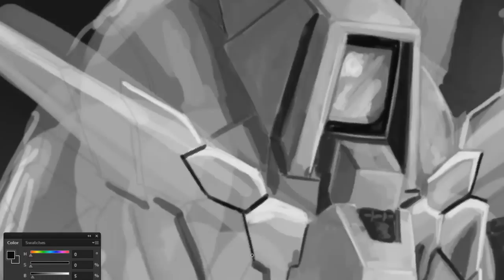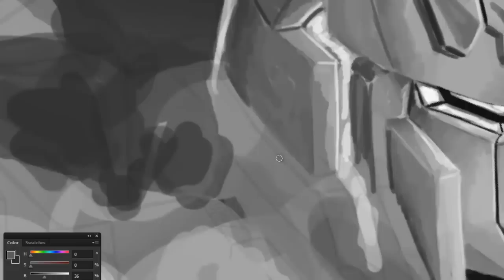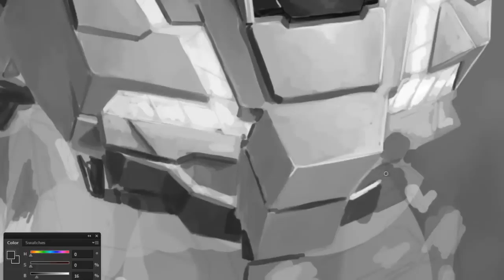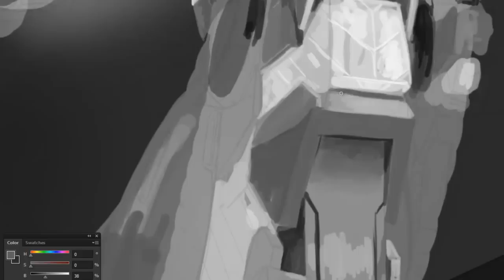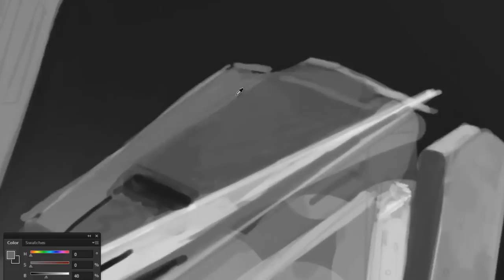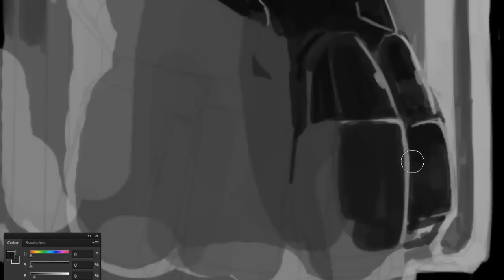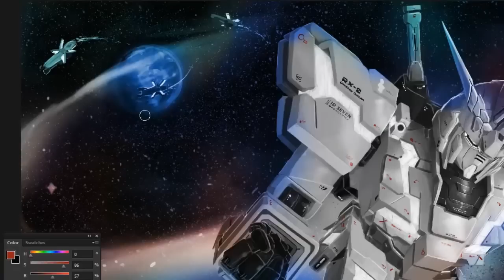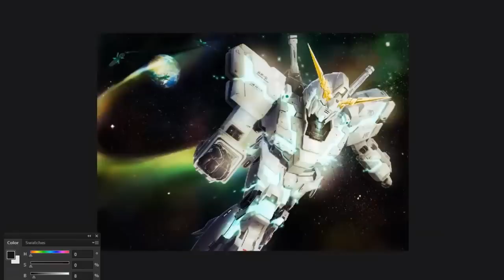Gundam Unicorn Speed Painting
"To my only desire.."

Hi everyone:
I took a quick break from painting the last week, so i had some time to finish the edition of this video.

Gundam Unicorn was a pretty cool history based in the original saga timeline. With many cool designs and characters, i wanted to make this illustration as a tribute to the final OVA of the show. Hope all of you like it ^^. Have a nice week.